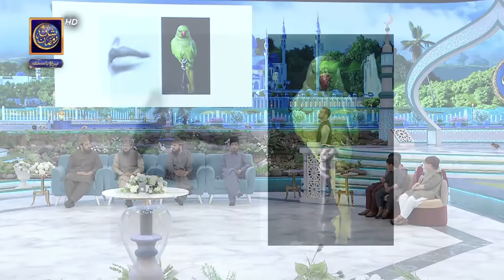Shan e Ilm (Quiz Competition) | Waseem Badami | 31 March 2024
This daily Islamic quiz segment features teachers and students from different educational institutes as they compete to win a grand prize.